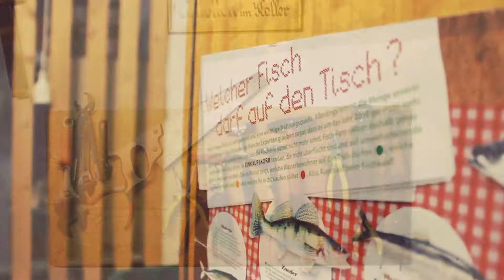Wohnprojekt Stattschloss: Gemeinsam leben | EXPEDITION #7 | WOHNEN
Hans-Christoph Bill wohnt in Hamburg im Stattschloss – einem Wohnprojekt mit über 50 Mitgliedern. Er berichtet, wie das Leben aussieht und wie man selbst ein Wohnprojekt finden kann.

Was ist die beste Art des Zusammenlebens? Wie wollen und wie sollten wir wohnen? Und wie können wir Wohnraum für alle schaffen?

In der siebten Etappe unserer Expedition dreht sich alles um das Themengebiet WOHNEN. Wir fragen und und euch:

1. Wie wohnen wir glücklich?
2. Wie wohnen wir fair und sozial?
3. Wie wohnen wir umweltfreundlich?

Wir werden dazu verschiedenen Themen nachgehen und auch selbst Dinge ausprobieren: Lässt sich das persönliche Wohnglück ermitteln? Welche gemeinsamen Rituale fördern die Gemeinschaft? Wie können wir gesund und umweltfreundlich bauen? Es wird spannend...

Mit der Expedition "Und jetzt retten WIR die Welt!" wollen wir in 18 verschiedenen Themenbereichen unseres Alltags herausfinden, was wir tun können, um selbst der Wandel zu sein, den wir uns wünschen. Um alle Video zu sehen, besuche unsere Playlist DER FILM

Alle Videos zum Thema WOHNEN gibt es in der gleichnamigen Playlist